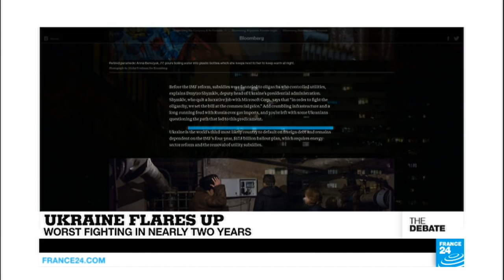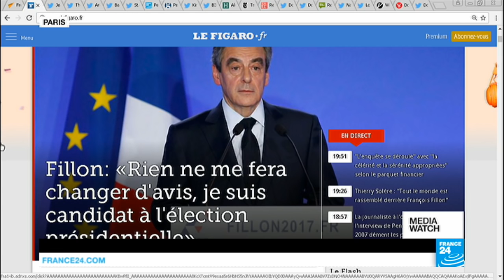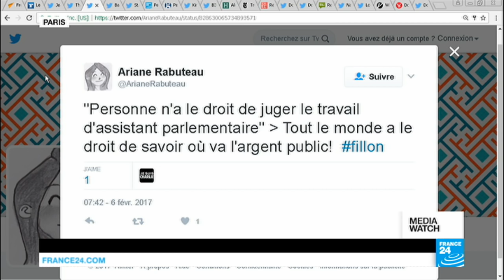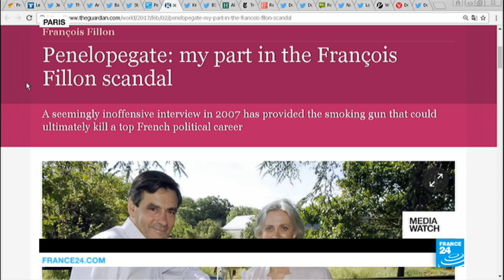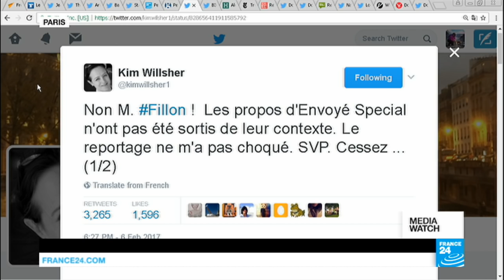Ukraine Flares Up: Worst Fighting in Nearly Two Years (part 2)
It's been described as a frozen conflict, but Ukraine's civil war has suddenly heated up. So why now? Some point to the flare-up following the first phone call between Donald Trump and Vladimir Putin. Is Moscow testing the West's resolve, or - as pro-Kremlin media suggest - did Kiev trigger the fighting to rally support in Washington?
Produced by Michele BARBERO, François WIBAUX and Van MEGUERDITCHIAN.